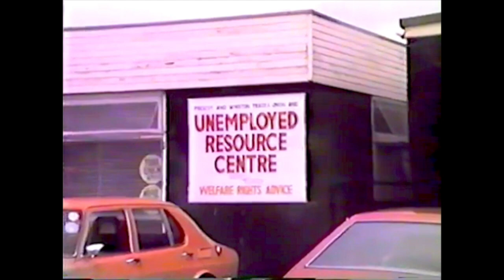HISTORIC FOOTAGE | Prescot | Lancashire | c.1985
Re-edited for Born & Raised in Prescot - Historic amateur film footage taken around the town of Prescot, Lancashire  c.1985.

Edited by Philip Battle November 2022.
Edited from original material posted on YouTube By Mike McLoughlin